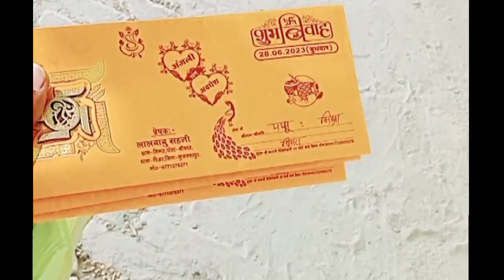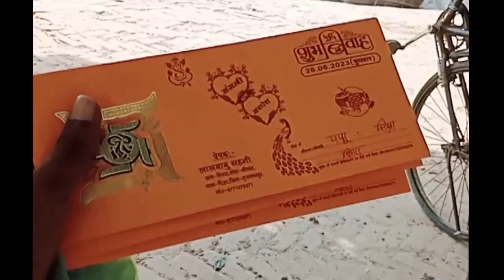FIRST VLOGS |my first vlogs | Rohit Raj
first vlogs Rohit Raj
vlogs video
first vlogs
viral vlogs